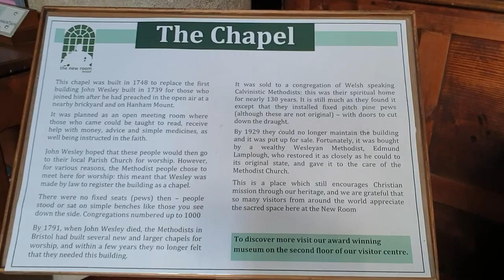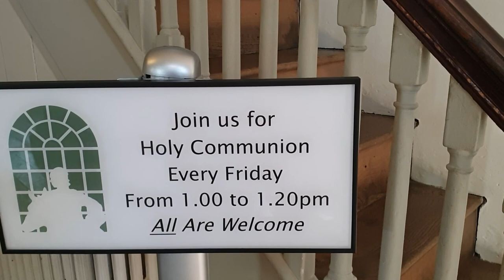The New Room / John Wesley's Chapel Bristol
History and architecture

It was built in 1739 under the direction of John Wesley—he called it "our New Room in the Horsefair"—making it the oldest Methodist chapel in the world.[4][5][6] Above the chapel are the rooms in which Wesley and other preachers stayed. The chapel includes a double-decker pulpit, which was common at the time, and an octagonal lantern window to reduce the amount paid in Window tax. In addition to meetings and worship, the New Room was used as a dispensary and schoolroom for the poor people of the area.[7] The pews and benches were made from old ship timber.[8] The Baldwin and Nicholas Street Methodist groups combined to form the United Society, which met at the New Room from 3 June 1739.[9] Wesley insisted that meetings at the New Room should only be held outside of Anglican church hours as he wanted Methodism to complement rather than compete with Anglican worship.[9]
New Room interior

In 1748 it was extended, possibly by the Quaker architect George Tully because of the stylistic similarities with the Friends' Meeting House at Quakers Friars of the same period.[10] John Wesley believed that liturgical worship should be carried out in churches, and only reluctantly allowed the enlarged New Room to comply with the Toleration Act of 1689 making it a formal place of worship.[9] Wesley lived at the New Room from 1748 to 1771 and administered Holy Communion there when his brother Charles Wesley was away.[9] Wesley added to the Methodist offer in Bristol by selling his published works from a bookstore in the New Room. Analysis of the complete printed output of Bristol between 1695 and 1775 shows that over half was written by Methodists.[9]

After Wesley's death the property passed into the hands of the Welsh Calvinistic Methodists. In 1929, it was given back to the Wesleyan Methodist Church.[11] The John Snetzler Chamber Organ of 1761 is a 20th-century addition following the restoration of the building in 1929 by Sir George Oatley.[5]

A garden in the Broadmead Courtyard was opened on 24 May 2011 by the Lord Mayor of Bristol. This was followed by the opening of the Horsefair Visitor Centre on 13 July 2017 by the Duke of Gloucester. The new facilities include a cafe, library and archive and conference and education facilities plus an expanded museum in the preachers' rooms above the chapel.[12]